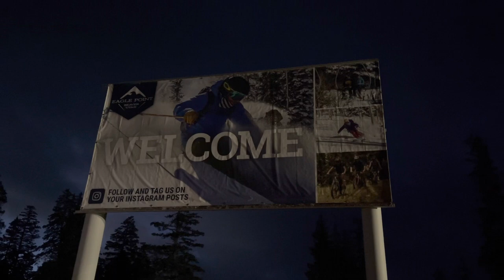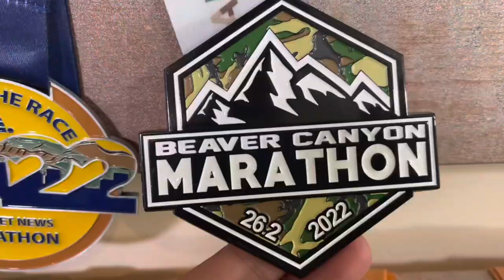Episode 55 - Beaver Canyon Marathon 2022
Episode 55-Aug 6, 2022

Today I ran the Beaver Canyon Marathon. The race is held in Southern Utah in the general area of Zion National Park, Bryce Canyon National Park, and Capitol Reef National Park. The course runs down scenic Beaver Canyon. It starts at an elevation over 10,000 feet and descends over 4000 feet. The views on the course are amazing and it might just be the most scenic marathon course ever.